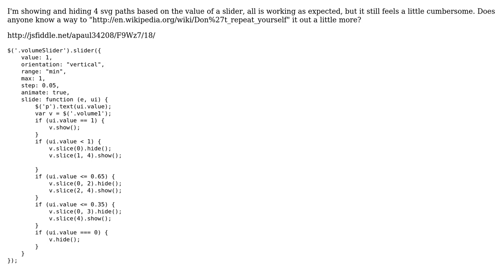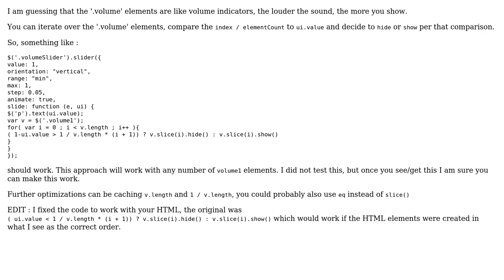DRY multiple if statements used to show/hide elements based on slider value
With thanks & praise to God, and with thanks to the many people who have made this project possible! | Content (except music & images) licensed under CC BY-SA | Music | Images & others | With thanks to user Malachi user konijn user apaul and the Stack Exchange Network Trademarks are property of their respective owners. You are responsible for your own actions.